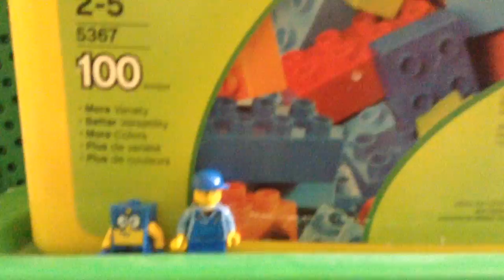The Recycling Infomercial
Yeah, this was a school project me and my buddies had to make, so don't hate me because I uploaded something educational.